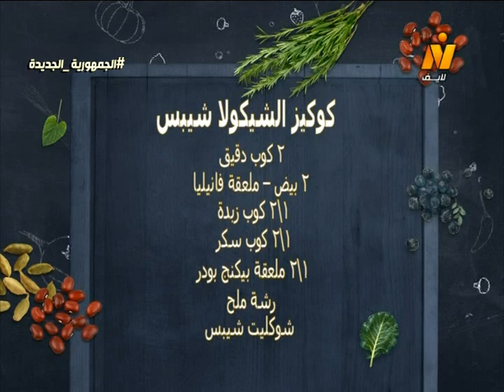زلابية – البراونيز – كوكيز الشيكولاتة شيبس